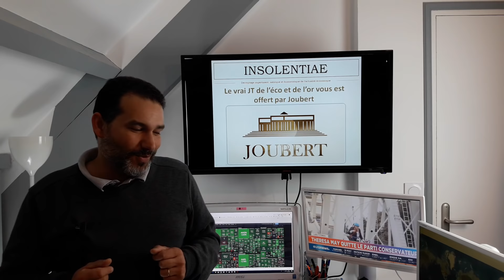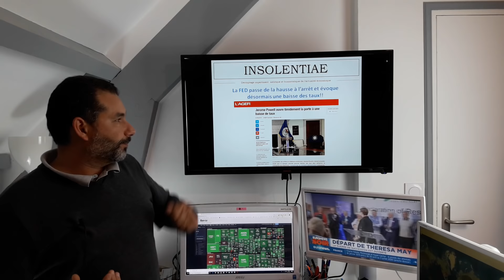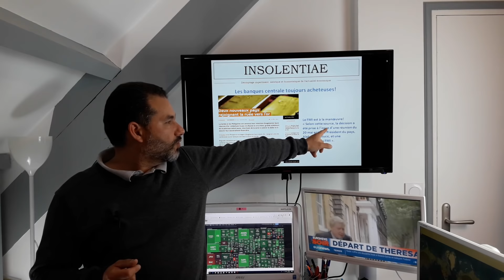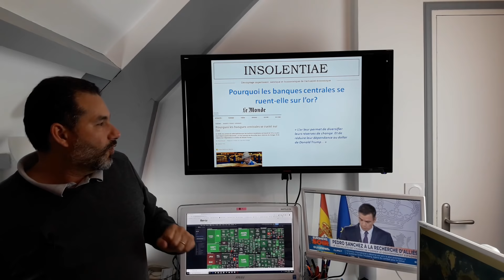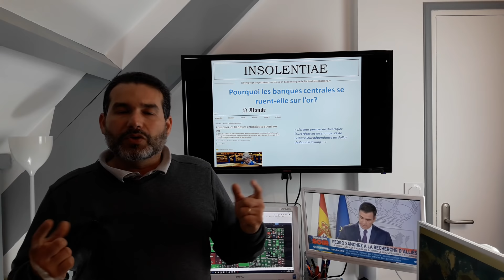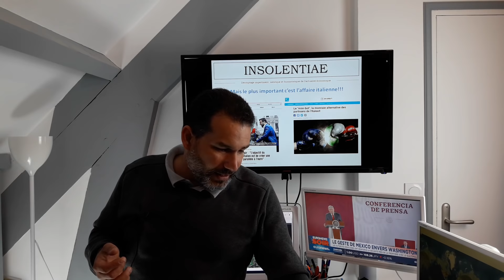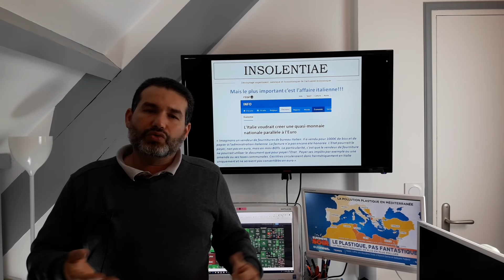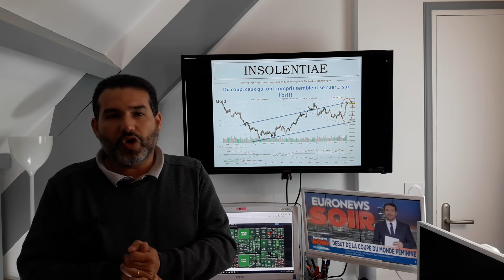Le Vrai JT de l'éco et de l'or!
Tout ce que l'on ne veut ni vous dire, ni vous expliquer sur la véritable situation de la réalité économique.

Baisse des taux de la FED, ruée vers l'or des banques centrales. Le rôle du FMI... l'affaire italienne ... Vers une autre monnaie que l'euro?

Pour me suivre chaque jour et recevoir gratuitement vos éditions quotidiennes c'est directement sur mon site: